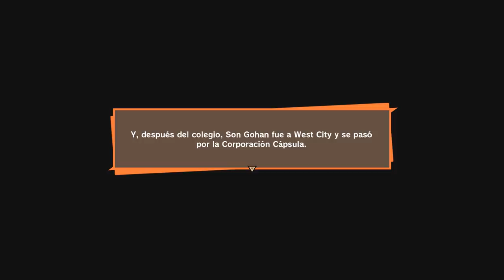DRAGON BALL Z KAKAROT #26 | GOHAN ROMPECORAZONES | EpsilonGamex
COMIENZA la saga de Buu en DBZ Kakarot!!

EpsilonGames
o EpsilonGamez XD como lo escribas